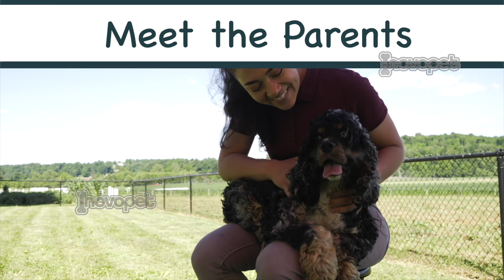Meet The Adorable Puppy Parents Ready to Share their Pups with You!